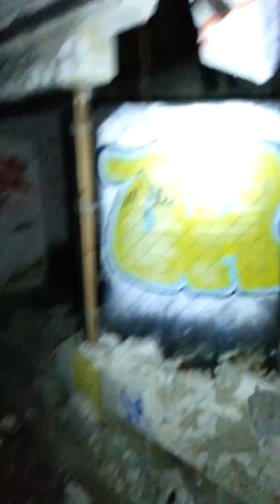Derelict building explore 2017 kent